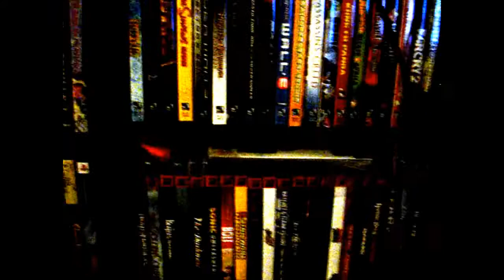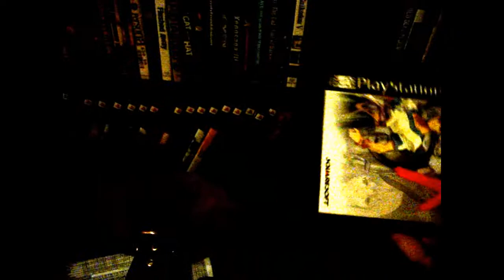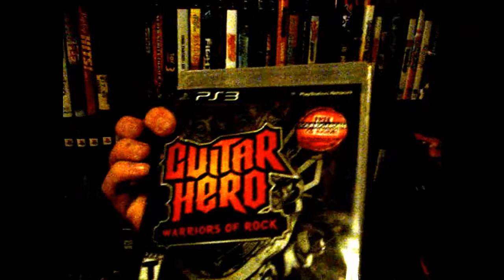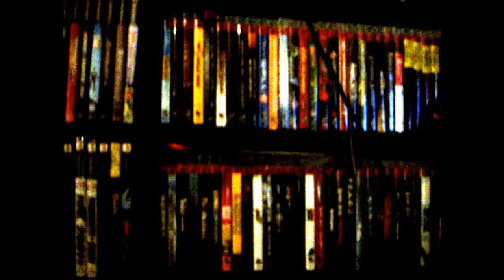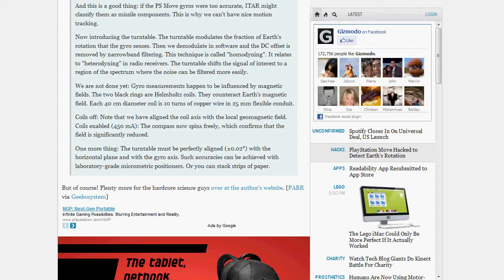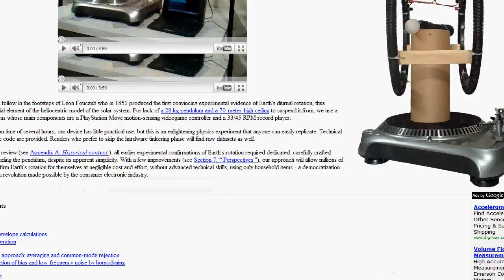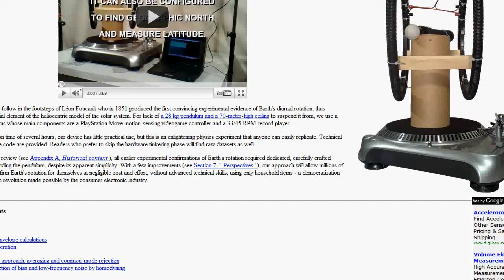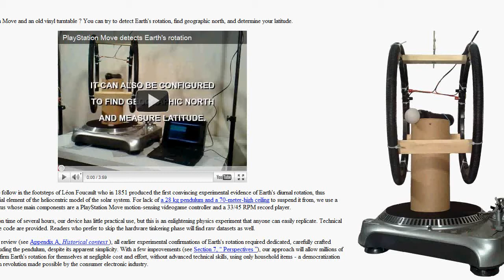PS3 Hacking Saga: PS Move hacked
First, for those who think I'm I am a pirate, I show you the PS3 games.

Anyways, the PS Move has been hacked to track the earths motion.